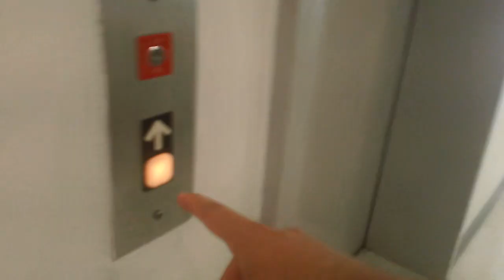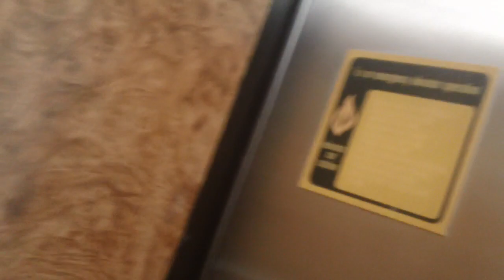Dover Impulse Elevator At NCSU Pulp & Paper Labrotory, Raleigh NC (2023 Take)